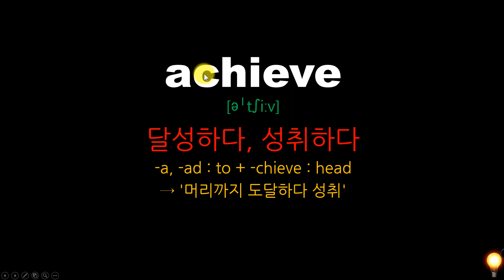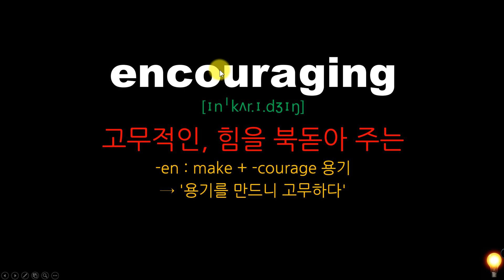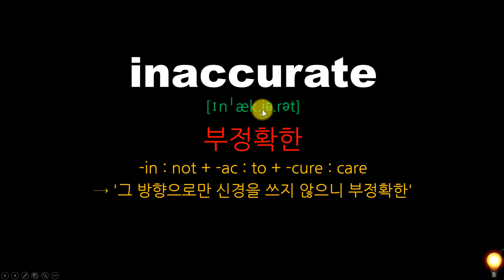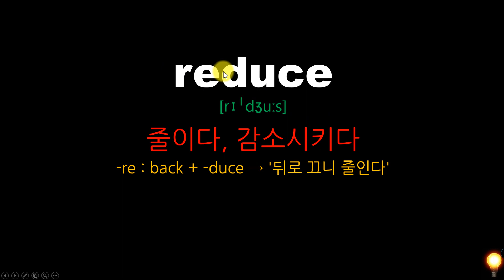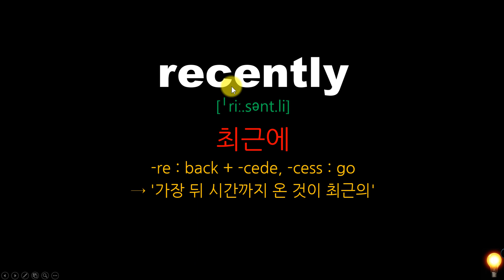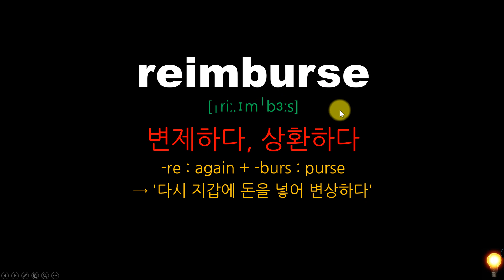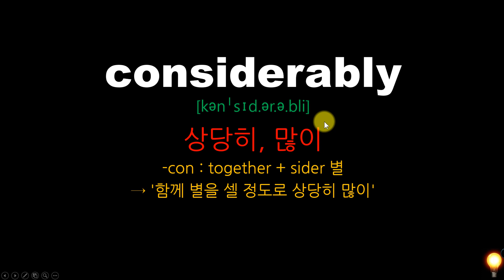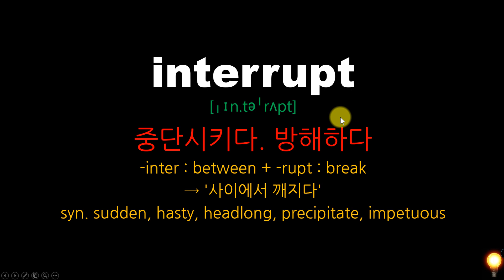20일차 해커스토익toeic 보카 어원편 761~800 by 어원연구소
어원연구소 해커스토익toeic 보카 어원편 761~800